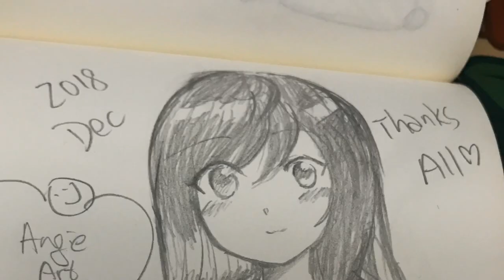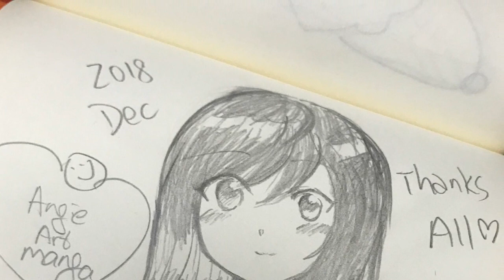How to draw anime girl by pencil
How to draw anime girl real time by pencil

💚 Google @angieartmanga

畫畫
畫畫 動漫
畫畫 人物
畫畫 人
畫畫 頭髮
畫畫教學 頭髮
畫畫教學 人物
Angieartmanga
angie art manga
angie draw
drawing with angie art manga